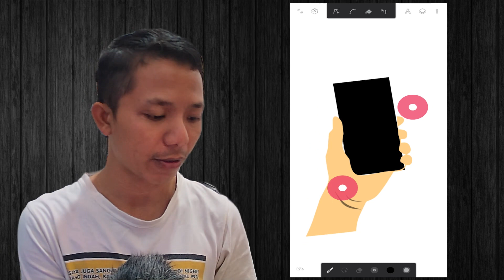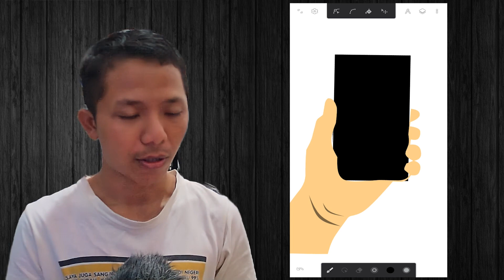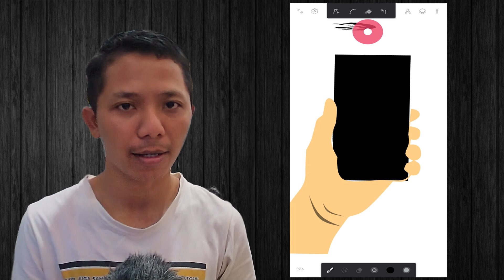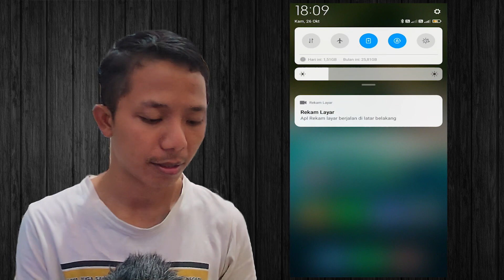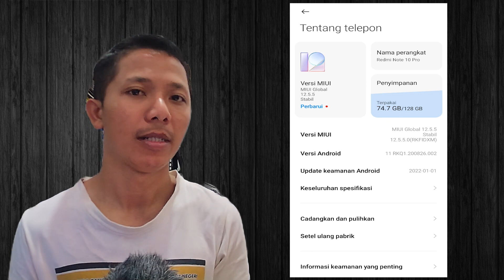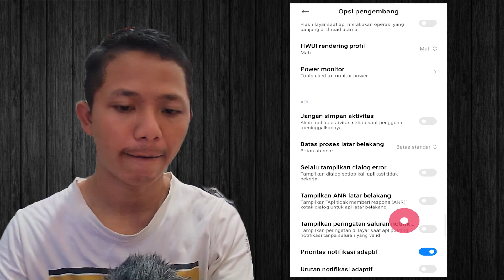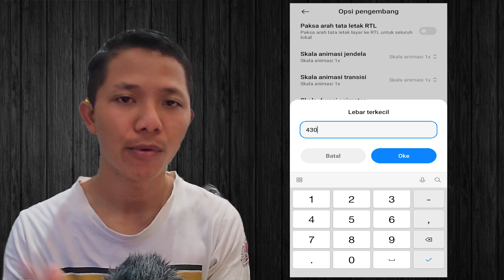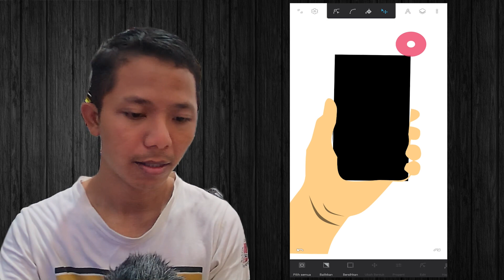Cara Munculkan Menu Rahasia Infinite Design di HP